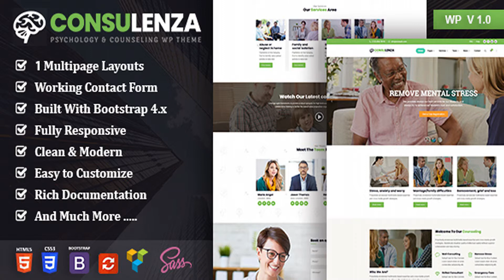Consulenza - Psychology & Counseling WordPress Theme | Themeforest Website Templates and Themes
Consulenza WordPress Theme for Psychology & Counseling with predefined web elements which helps you to build your own site. Consulenza WordPress theme is very easy to cumtomize and it has a lot of features and very strong admin panel for any client to make a good website. Consulenza also included a lot of features for making a good professional look website with attractive design Consulenza theme has fully responsive layout. It fits perfectly on various displays and resolutions from regular desktop screens to tablets, iPads, iPhones and small mobile devices. Features 1 Index Layout RTL Support WPBakery Page Builder – Visual Composer added. You save $45 Revolution Slider added. You save $25 Ultimate Addons for WPBakery Page Builder added. You save $25 Contact form 7 contact forms MailChimp newsletter signup forms WooCommerce Ready WPML Ready Clean & Simple Design Fully Responsive Layout One Click Demo Import Powerful Theme Options Crossbrowser Compatible with Edge, IE9+, Firefox, Safari, Opera, Chrome 30+ Visual Composer Shortcodes by ThemeMascot 800+ Google fonts included Font Awesome 400+ icons Elegant Icon Fonts 360+ icons 7 Stroke 200+ icons IcoMoon Fonts 360+ icons Ion Icon Fonts 360+ icons Powered with Bootstrap Smooth animation Parallax sections Powerful shortcodes Well documented And Much More… Fonts: Free Google Font used Roboto Poppins Icons Credits Documentation: Documentation file included into the client download package. Note: All images are used for preview purpose only and not included in the final purchase files. Version 1.0 – 05 March 2019 Initial release

download Consulenza - Psychology & Counseling WordPress Theme | Themeforest Website Templates and Themes